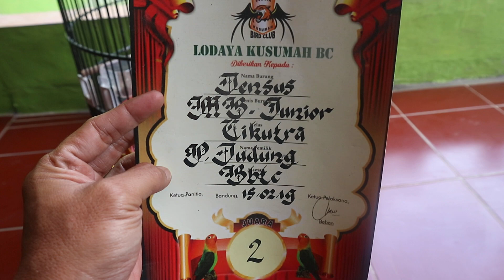MURAI BATU MEDAN PRESTASI, BARU DATANG LANGSUNG BUNYI